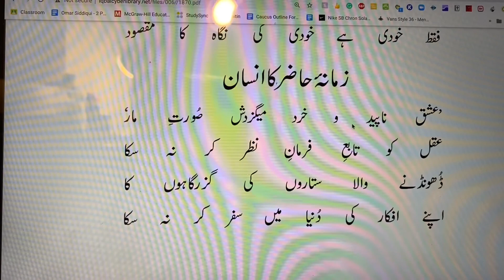Ishq Na-Paid-o-Khird Megazard | Zamana-e-Hazir Ka Insan |عشق ناپید و خرد میگزدش صُورتِ مار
زمانۂ حاضر کا انسان
’عشق ناپید و خرد میگزدش صُورتِ مار‘
عقل کو تابعِ فرمانِ نظر کر نہ سکا
ڈھُونڈنے والا ستاروں کی گزرگاہوں کا
اپنے افکار کی دُنیا میں سفر کر نہ سکا
اپنی حِکمت کے خم و پیچ میں اُلجھا ایسا
آج تک فیصلۂ نفع و ضرر کر نہ سکا
جس نے سورج کی شُعاعوں کو گرفتار کیا
زندگی کی شبِ تاریک سحر کر نہ سکا!
,Allama Iqbal,